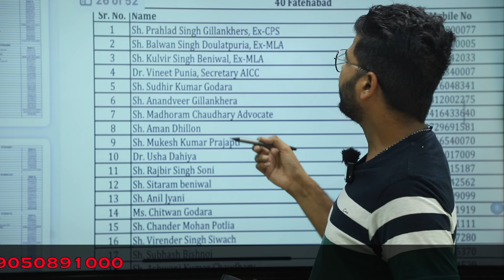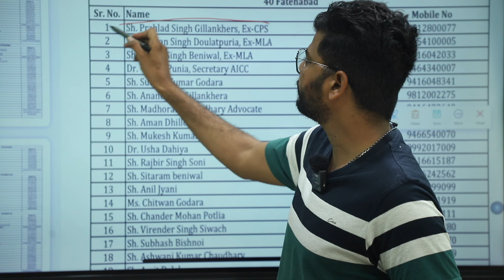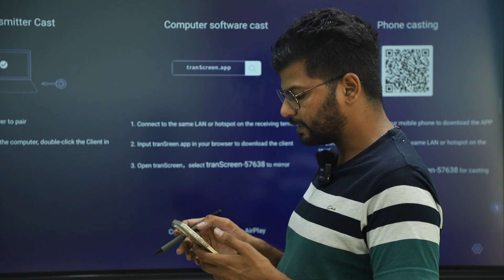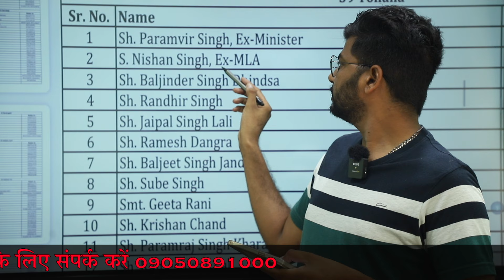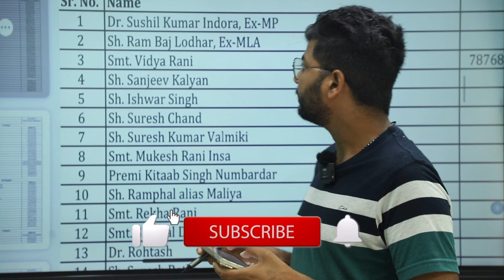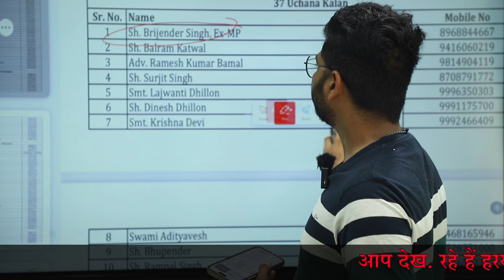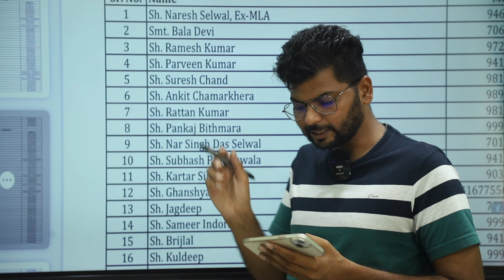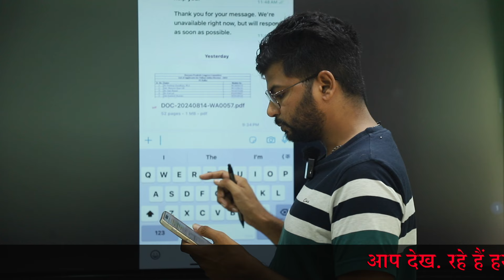फतेहाबाद, टोहाना, नरवाना, उचाना ,उकलाना कांग्रेस के कैंडिडेट मैं परबल कोण, EX MP, MLA के बरारबर कोण